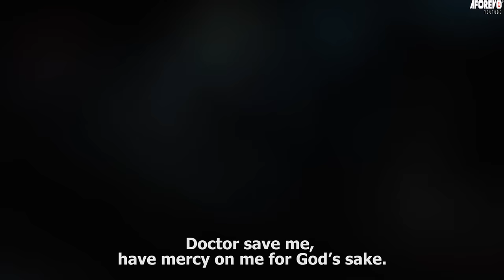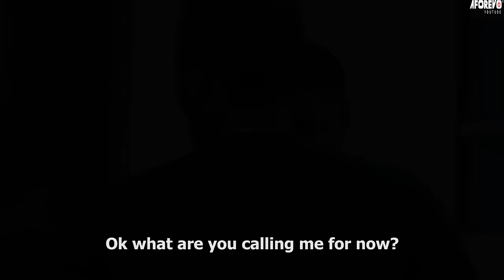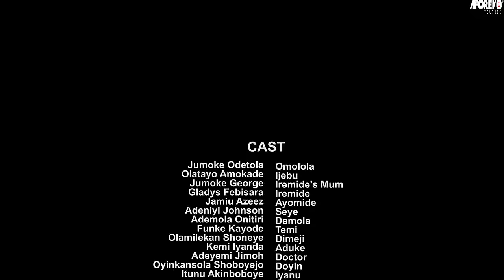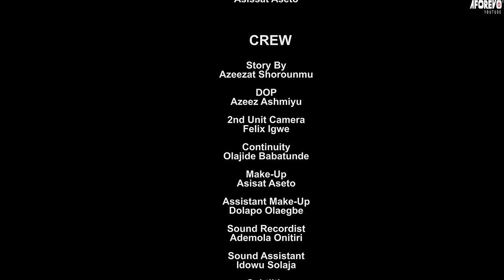PERFECT SIDE CHICK - A Nigerian Yoruba Movie Starring - Mide Martins, Adeniyi Johnson,Jumoke Odetola